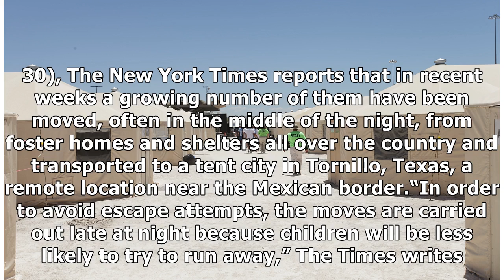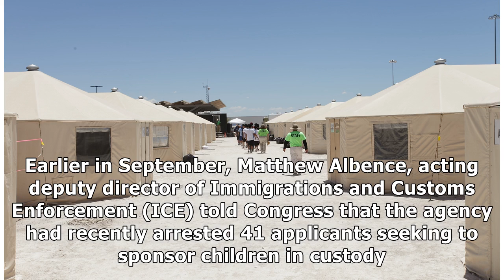The US is relocating migrant children to barren tent cities near the Mexico border—at midnight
The US is currently home to close to 13,000 detained migrant children, the largest population ever. Today (Sept. 30), The New York Times reports that in recent weeks a growing number of them have been.